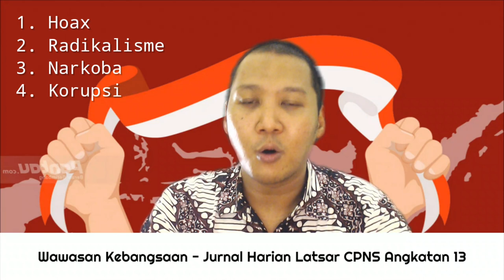Wawasan Kebangsaan - Jurnal Harian #1 Latsar Cpns Angkatan XIII Puslatbang KDOD - Juli 2020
Hario Jati Setyadi_Angkatan13_NDh.11_Latsar CPNS Puslatbang KDOD LAN SAMARINDA , Juli 2020
Tugas Jurnal Harian Larsar CPNS LAN KDOD SAMARINDA Angkatan XIII
-Materi Wawasan Kebangsaan
  ciptaan             :  C. Simanjuntak